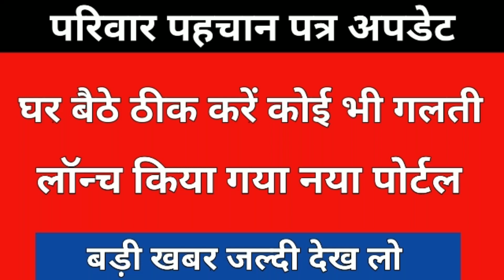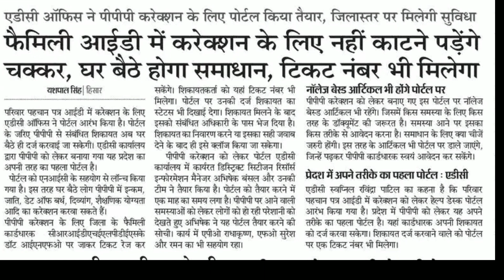Family id me correction Kaise Karen | Pariwaar Pehchan Patra me correction kaise kare | PPP Update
Family id me correction Kaise Karen | Pariwaar Pehchan Patra me correction kaise kare | PPP me correction kaise karen,
family id Update karen ghar baithe,